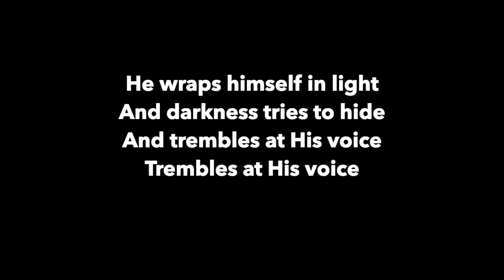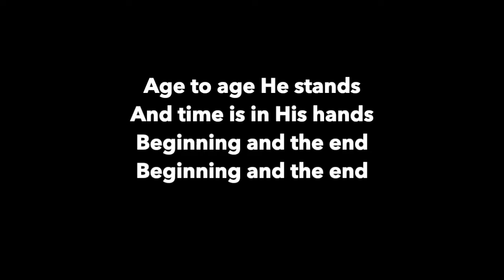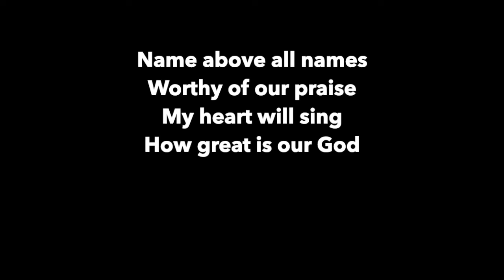HOW GREAT IS OUR GOD W/LYRICS BY CHRIS TOMLIN COVERED BY ANN MENDOZA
"The splendor of a King, clothed in majesty
Trembles at His voice
How great is our God, sing with me
How great is our God, and all will see
How great, how great is our God
Name above all names
Worthy of our praise
My heart will sing
How great is our God
You're the name above all names
You are worthy of our praise
And my heart will sing
The whole world sings, the whole world sings